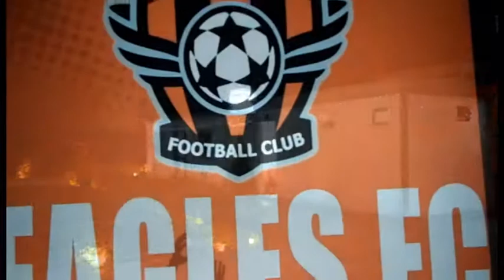فنيات مباريات البراعم والناشئين فى دورة ايجلز الرمضانيه